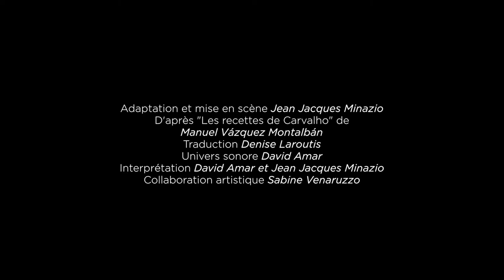Pan con tomate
Petite pièce théâtrale et musicale menée sur le mode de la causerie, ce spectacle – en forme de mise en bouche gourmande, est un moment de partage entre les spectateurs, le comédien et le musicien dans une configuration très conviviale.
Derrière une table, tel un grand chef à son piano, s’affaire un musicien multi instrumentiste. À ses côtés, Pepe Carvalho, détective et fin gourmet musarde parmi l’auditoire. À l’heure de la malbouffe et de la restauration rapide, il nous dévoile des secrets de recettes et autres anecdotes culinaires. Dressant un éloge de la bonne cuisine et d’un certain art de vivre, son intervention sonne comme une forme de défense et d’illustration de la gastronomie.

D’après « Les recettes de Carvalho » et la série de romans « Pepe Carvalho » de Manuel Vázquez Montalbán. Traduction Denise Laroutis. Adaptation théâtrale et mise en scène Jean Jacques Minazio. Univers sonore David Amar. Collaboration artistique Sabine Venaruzzo. Interprétation Jean Jacques Minazio et David Amar. Production L’Attraction - 2012.

Clip vidéo - Janvier 2015 - Durée 3'41''. Réalisation Mathieu Minazio. © L'Attraction